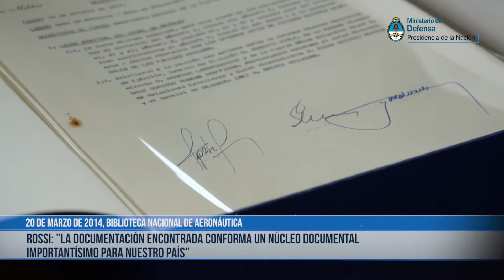Rossi: "La documentación encontrada conforma un núcleo documental importantísimo para nuestro país"